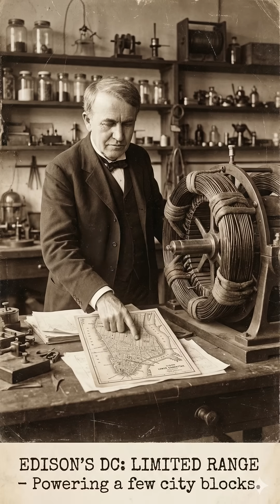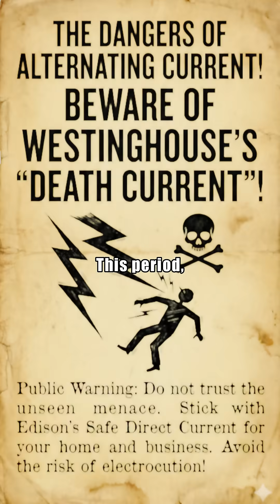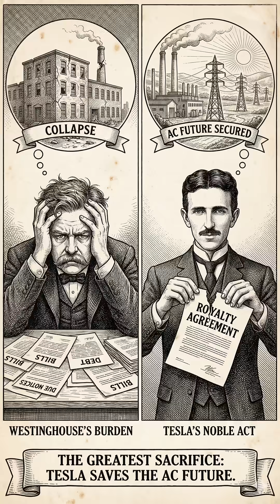Westinghouse vs. Edison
While pop culture often focuses on "Tesla vs. Edison," history tells a different story. The "War of Currents" was primarily a corporate and industrial battle between George Westinghouse (backing AC) and Thomas Edison (backing DC). Nikola Tesla was the brilliant inventor whose technology gave Westinghouse the weapon he needed to win.